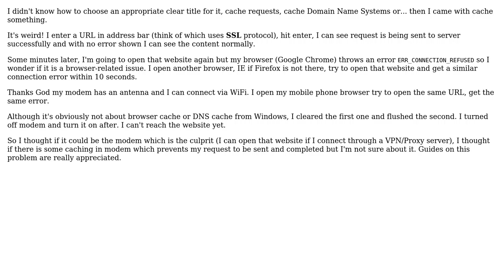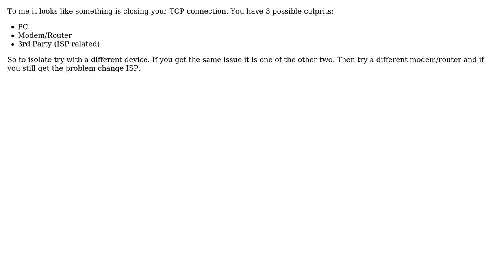Do modems cache something?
With thanks & praise to God, and with thanks to the many people who have made this project possible! | Content (except music & images) licensed under CC BY-SA | Music | Images & others | With thanks to user Vlastimil Ovcacik user rev user Hennes user aj and the Stack Exchange Network Trademarks are property of their respective owners. You are responsible for your own actions.